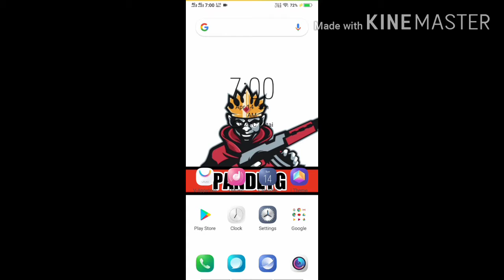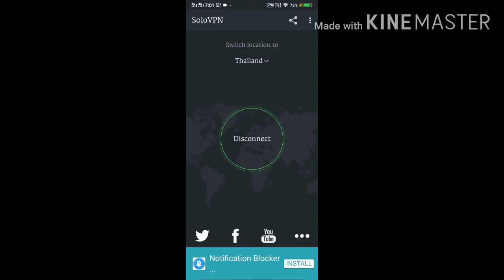🔥HOW TO GET FREE UMP45 AND M416 GLACIER SKIN IN PUBG MOBILE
😊 CHECK OUT ALL LATEST UPDATES

1) HOW SOLVED LAG PROBLEM IN MOBILE

2) BEST SENSI FOR ANDROIDS ZERO
     RECOIL 😎

 3) HOW TO PURCHASE UC IN PUBG AFTER
      PUBG BANNED 😊

4) TOP PC GAME FOR ANDROIDS 😍

5) ZERO RECOIL SENSI FOR ANDROID 🙂